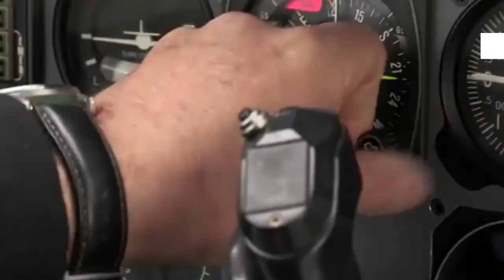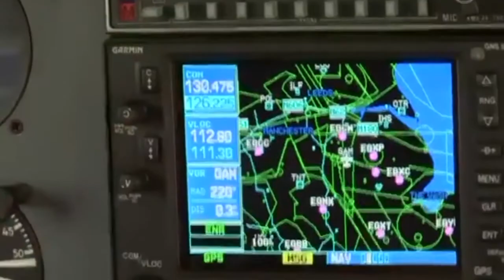Pilot Not Licensed To Fly Plane Which Killed Himself Emiliano Sala!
The Pilot of the plane which crashed and killed both himself and Emiliano Sala was not licenced to fly that particular aircraft...